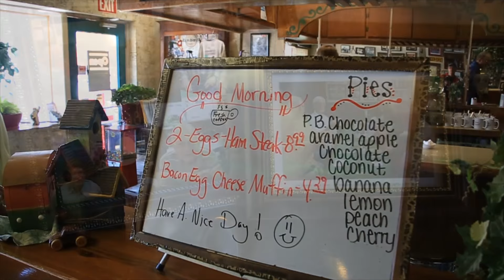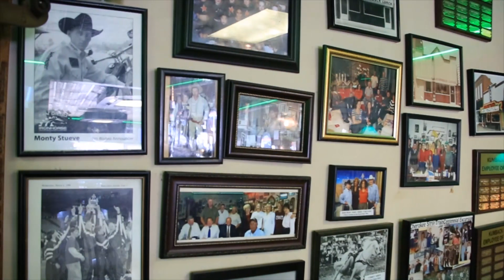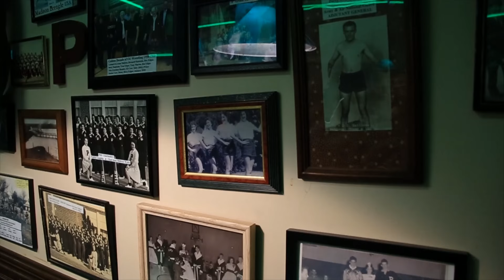Kumback Cafe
This restaurant has been welcoming visitors and local patrons since 1926. Besides being known for its good food and a gathering place for local citizens, it's regarded as an authentic Perry institution. The Kumback welcomes visitors to view the historical pictures of celebrities, Pretty Boy Floyd and Perry heroes which line the walls of the cafe. The Kumback also takes pride in serving homemade pies. So kick back at the Kumback, where the service is friendly and the coffee is hot!